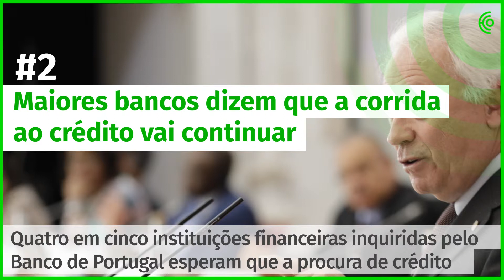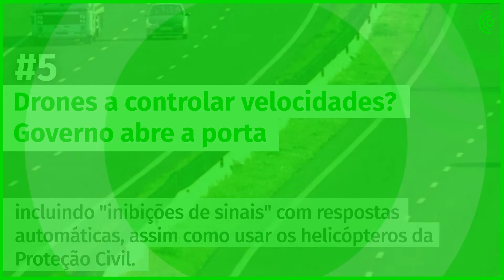23 de Janeiro - A tarde num minuto